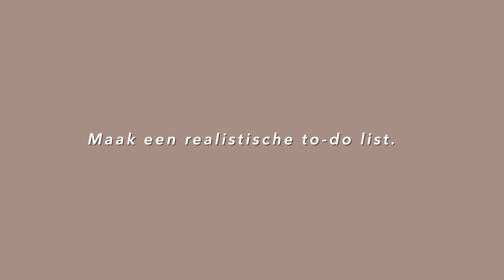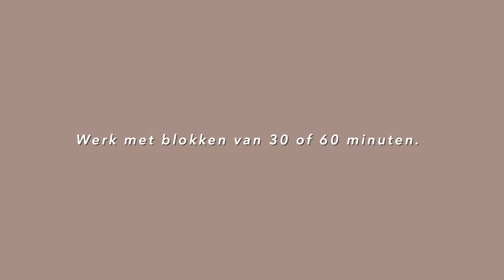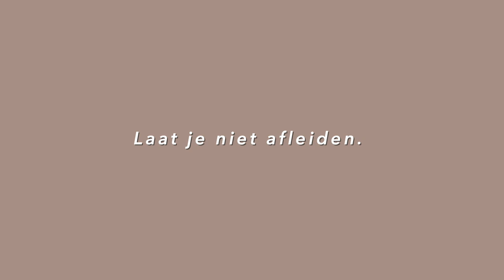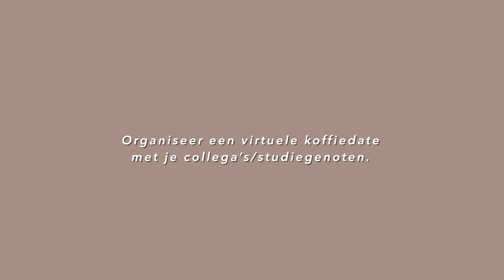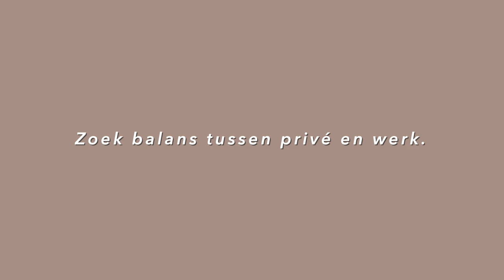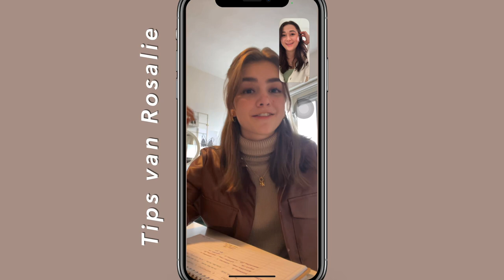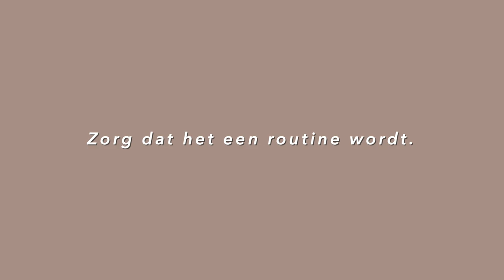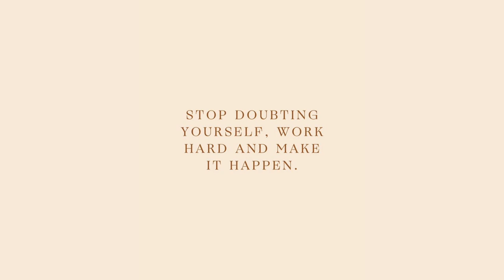Tips om gemotiveerd thuis te weken/studeren ✨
Tegenwoordig is het bijna noodzakelijk om thuis te werken. In deze video geef ik jullie een aantal tips (met hulp van Rosalie en Lenette) die jou kunnen motiveren ⇣

✨ FAQ?
Leeftijd: 22 jaar (24 juli ’98)
Camera: CANON EOS 77D, CANON M6,  CANON G7X II
Edit programma: Final Cut Pro